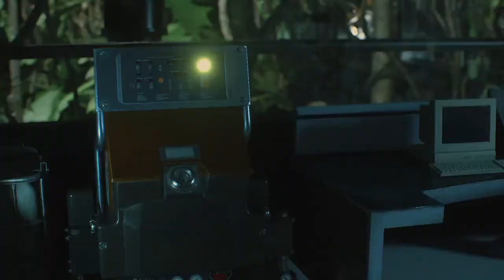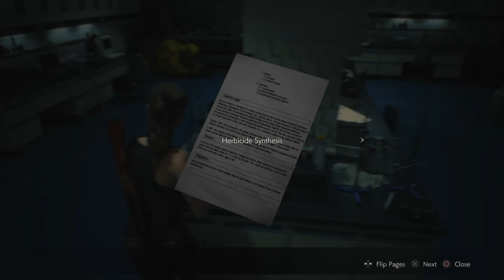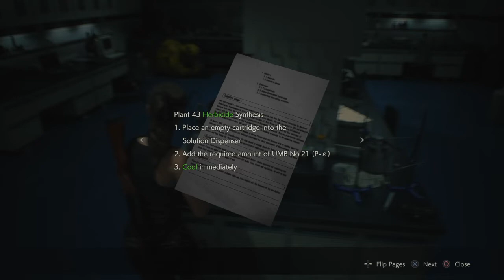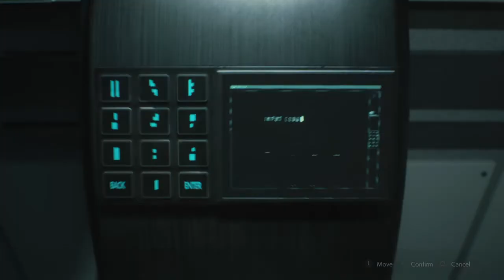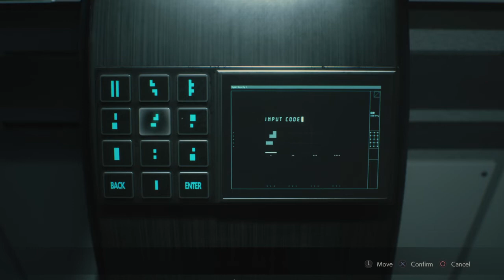Pazaiskime Resident evil 2 Remake 13 dalis Lietuviskai Claire B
Pragaro virtuve, zombiai puola, zoles dega, Claire nepasiduoda, ji kovoja su visais is eiles :D.